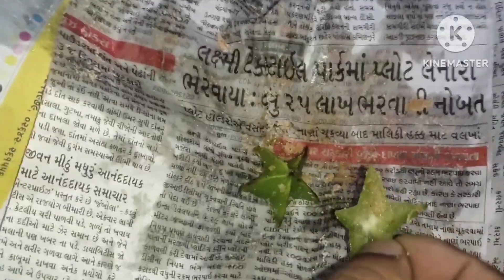Rakhi bandhi sari bahut dina pare puni bulibaku galu sei jagaku || Badhu Nirupama Vlogs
bahut dina pare puni bulibaku galu sei jagaku